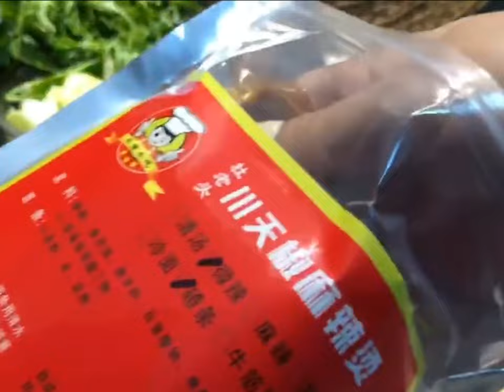cooking #91 Spicy Crab , soup cooking, Family Cooking